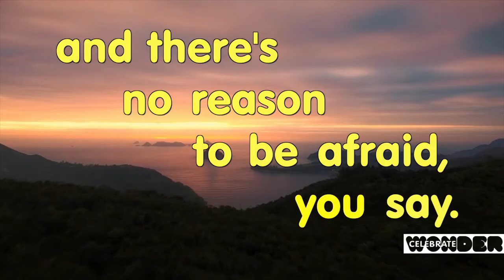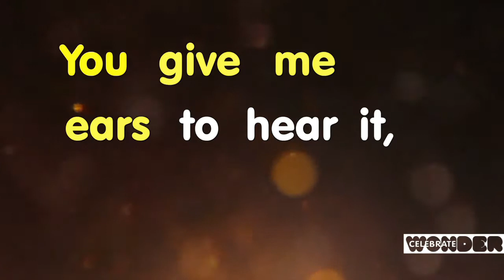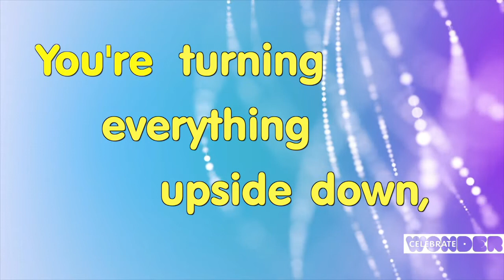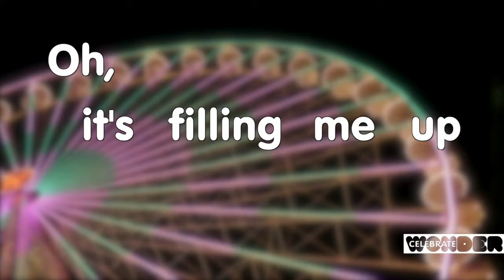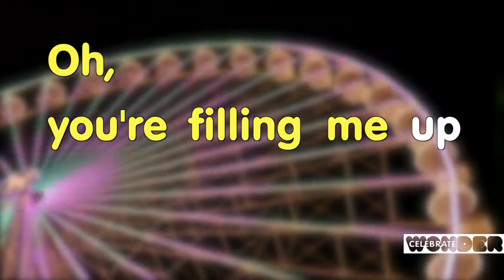Dec 23 2020 Celebrate Wonder with DAUMC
It's Christmas Eve Eve - It's a thing!  This week, the Celebrate Wonder Team learns about the Joy that Jesus brings into our lives.  Merry Christmas!